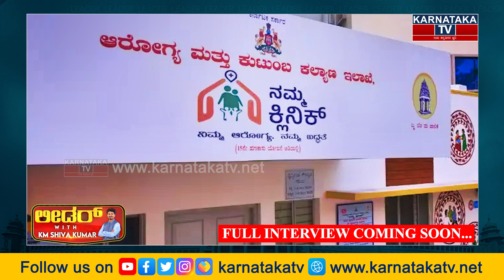ಬಿಜೆಪಿ 100% ಗೆಲ್ಲುತ್ತೆ | Dheeraj Muniraju | Promo | Leader With KM Shivakumar | Karnataka TV